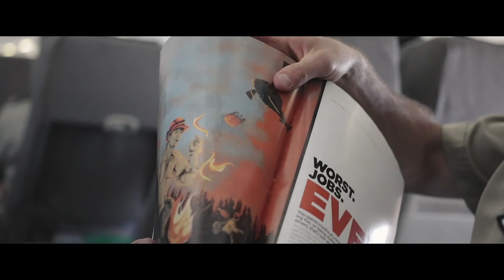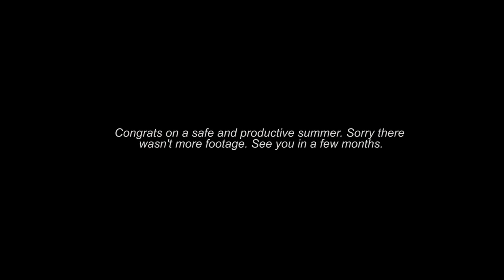Sierras Official After Movie 2018